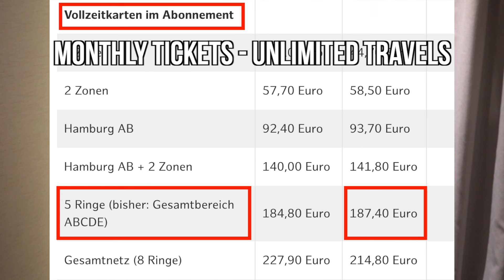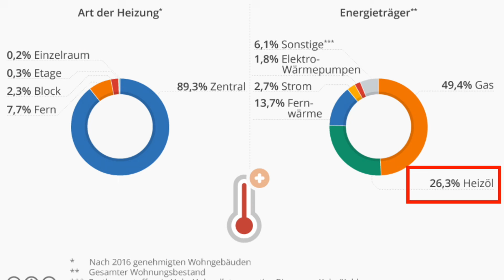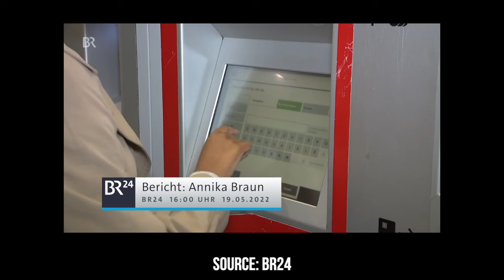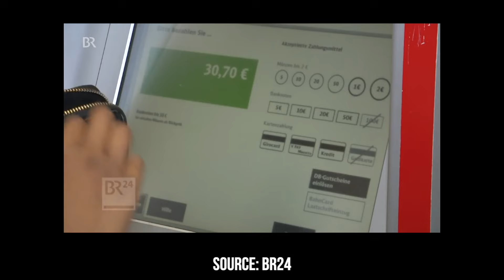Germany's 9 Euro Ticket: How Helpful Is It?